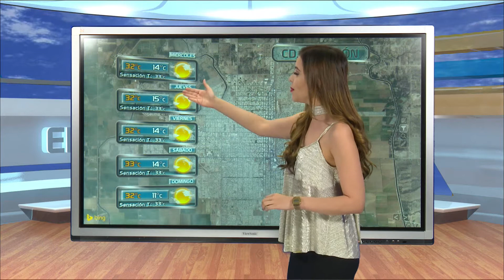CAPSULA ADRIANA MEDIODIA 22 NOV SON